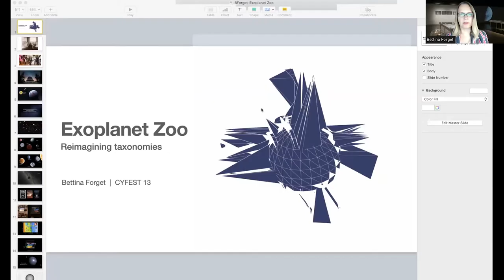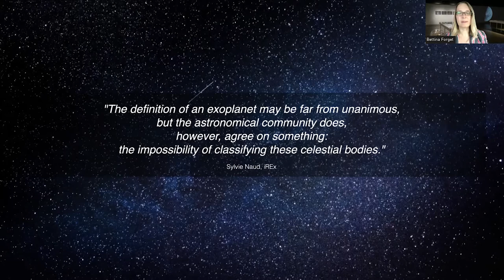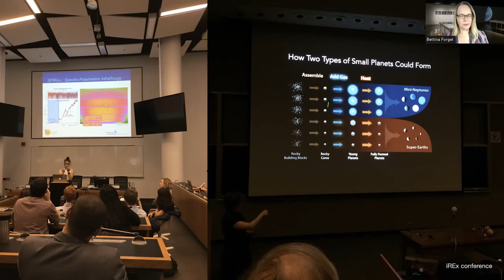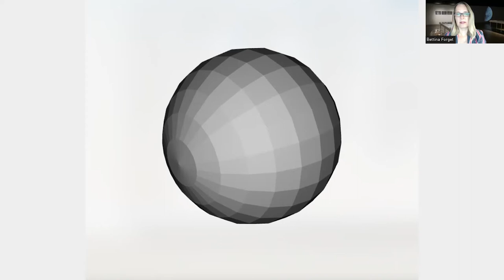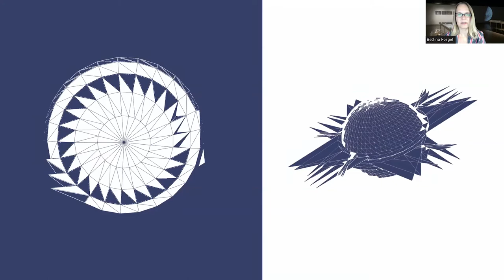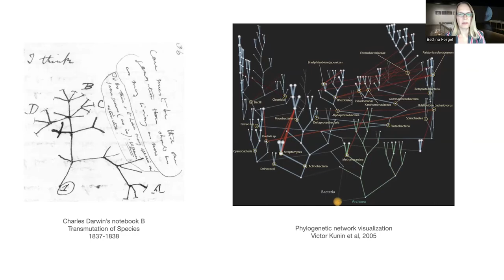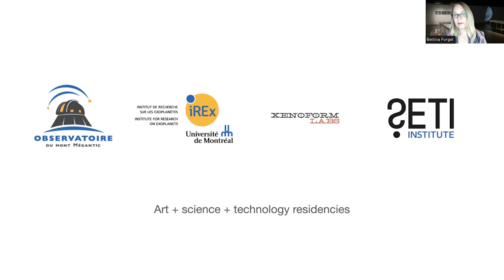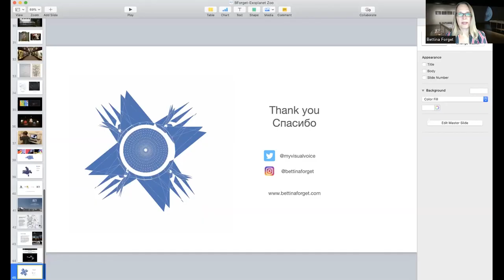CYFEST13 - Bettina Forget - Exoplanet Zoo: Contemplating Alien Worlds Though Art and Science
Bettina Forget (Canada–Germany)
Exoplanet Zoo: Contemplating Alien Worlds Though Art and Science

To date, over 4,000 exoplanets have been discovered, and scientists are still trying to find the best way to categorize them. Bettina Forget’s project “Exoplanet Zoo”, developed during her time as artist in residence at the Mont-Mégantic Observatory in Canada, proposes to create a taxonomy of exoplanets using 3D printing technology. The artist inserted exoplanet data such as a planet’s mass and semi-major axis into the code of a 3D model of a simple sphere. The substituted numbers “glitched” the sphere, producing unexpected new shapes. The resulting menagerie of exoplanet prints suggests new ways of thinking about extrasolar environments and the possibility of life beyond Earth. In this context, Bettina discusses her work as Director of the SETI Institute’s Artist in Residence program, where she facilitates dialogues between art and science.

Bettina Forget

Artist, educator and researcher. Director of the SETI Institute’s Artist-in-Residence program in Mountain View (California, USA). In this capacity, she facilitates the collaboration between artists and SETI researchers and creates opportunities to disseminate the resulting art projects to a wider audience. Bettina’s creative work focuses on space sciences, sci-fi, and feminism, inspired by her avid interest in amateur astronomy. She is currently a doctoral candidate in Art Education at Concordia University (Montreal, Canada). Her academic research examines the recontextualization of art and science, and how transdisciplinary education may disrupt gender stereotypes. Bettina lives and works in Montreal, Canada.